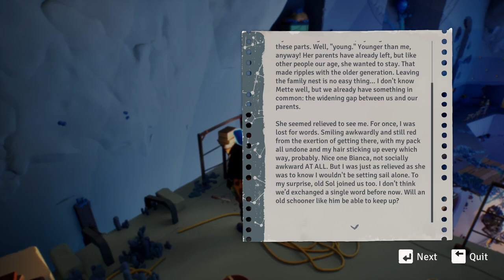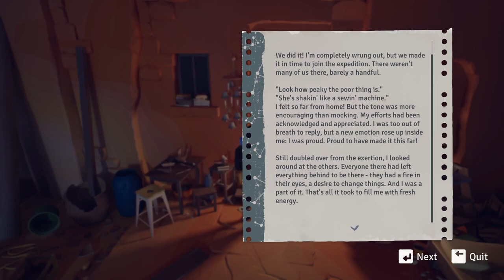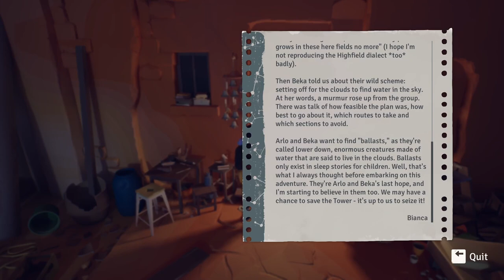Evna Plays Jusant Episode 3 (Blooming Flowers)